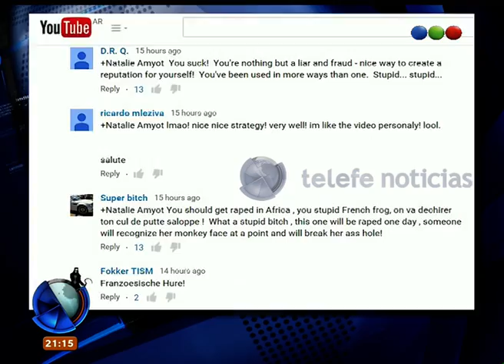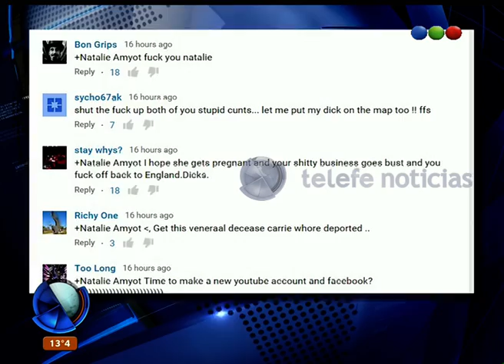Falsa búsqueda para promocionar un resort de Australia - Telefe Noticias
Una joven subió un video a YouTube pidiendo ayuda para encontrar al padre de su hijo. El video fue viralizado en pocas horas pero todo era mentira. La búsqueda era falsa y sólo pretendía promocionar un resort turístico de la costa este de Australia.